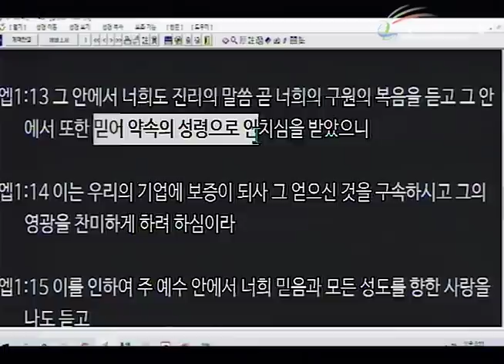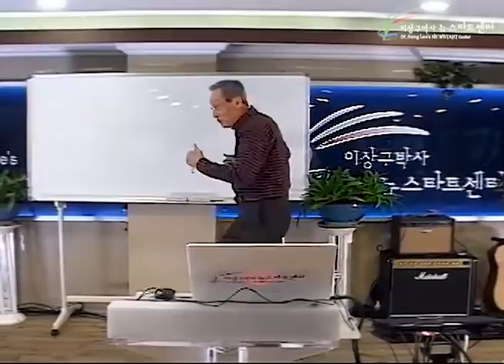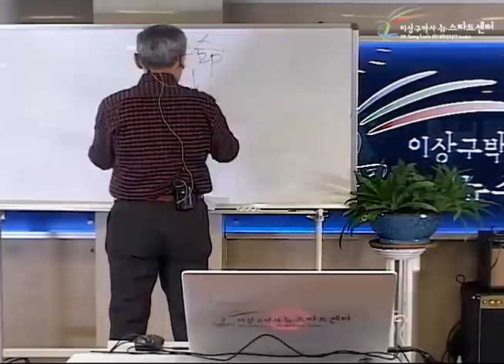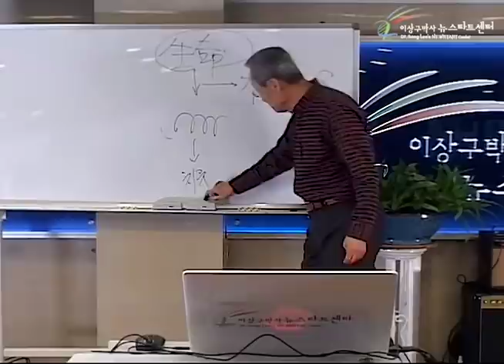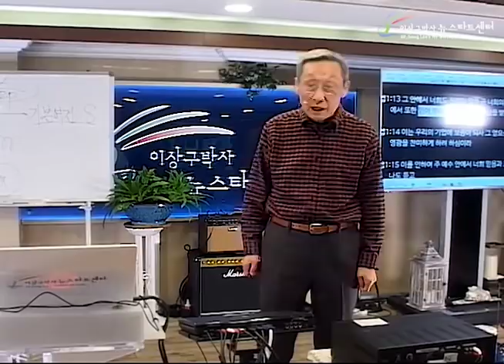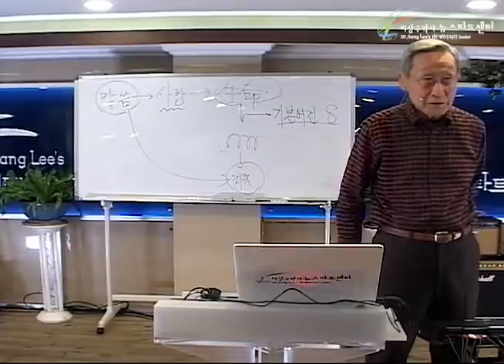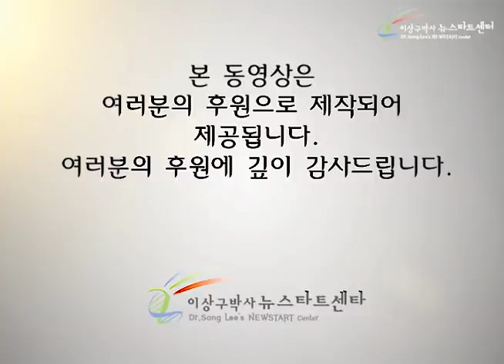H247 16 뉴스타트의 길로 인도하셨다